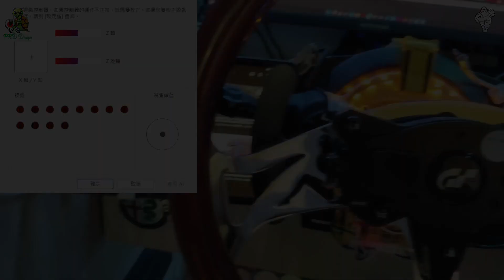DIY Turn Signal Switch for Euro Truck Simulator 2 / American Truck Simulator Done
DIY Turn Signal Switch for ETS 2 / ATS .
more enjoy the game with this at VR play .

By TrackTribe